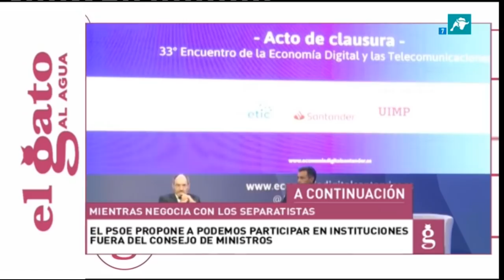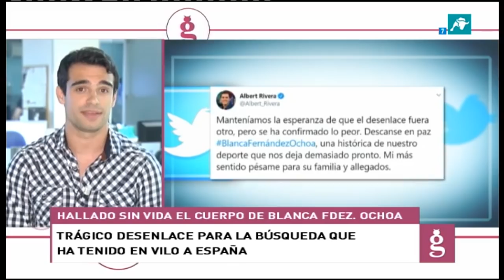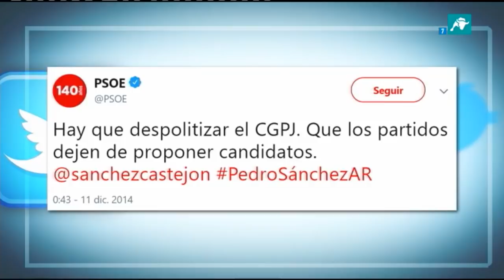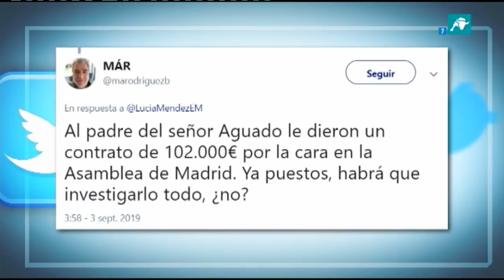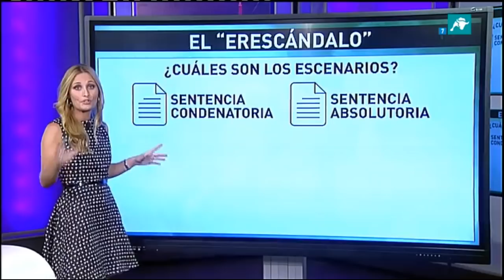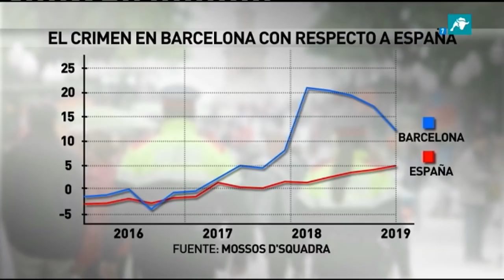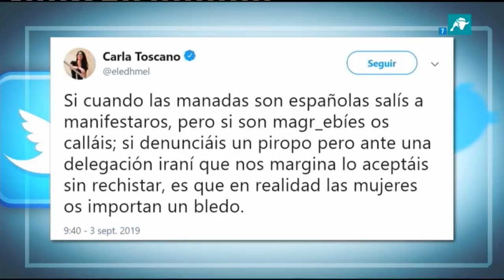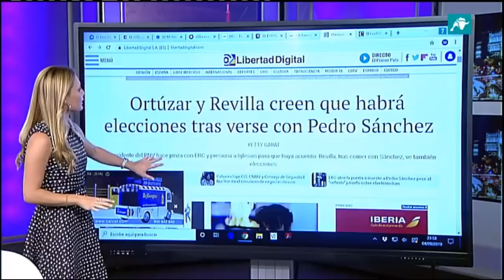El Gato al Agua | 04-09-2019